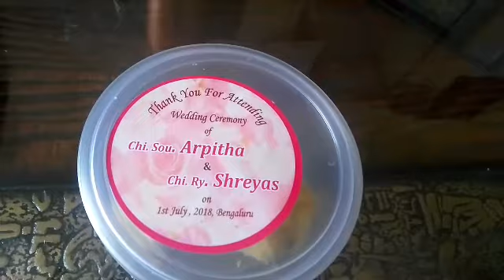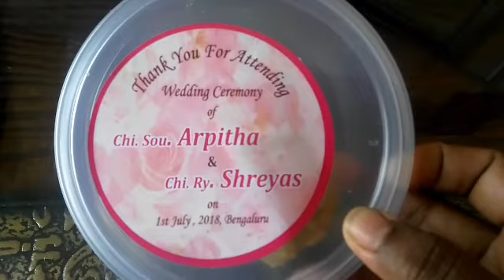ஐயர் ஆத்து கல்யாணம் பார்க்க போலாமா tamil vlog/ attending marriage function tamil vlog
ஐயர் ஆத்து கல்யாணம் பார்க்க போலாமா/ attending marriage function